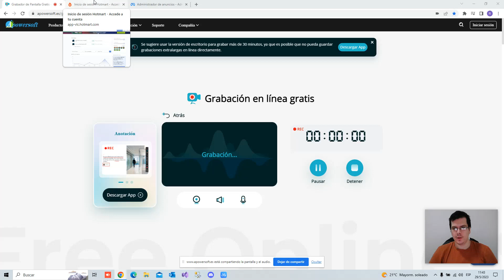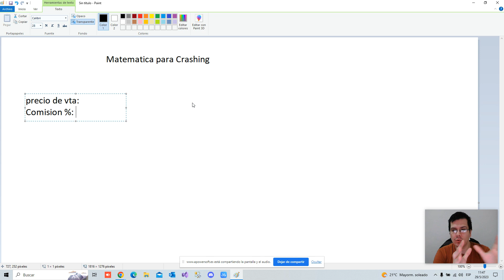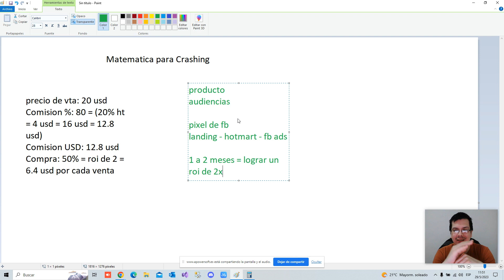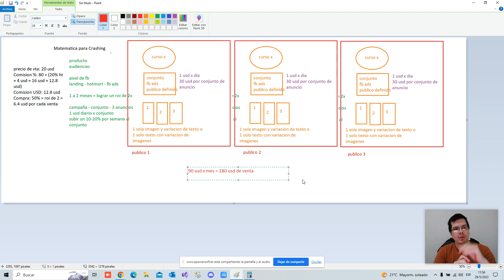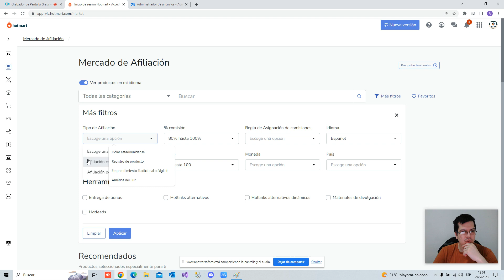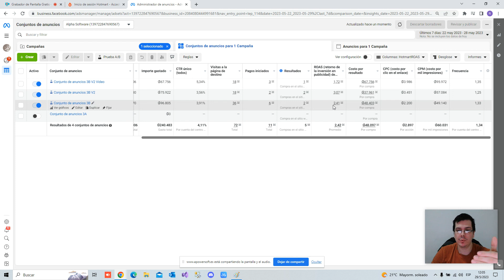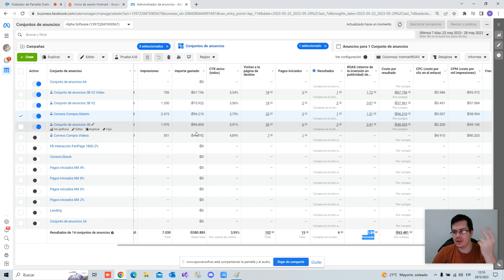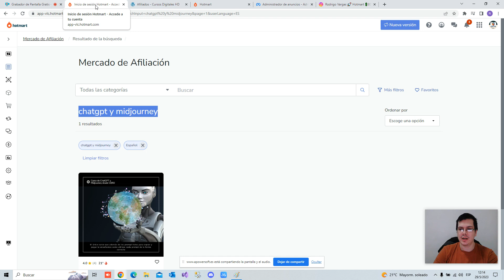Hotmart Tu Sueldo de 1 Mes en 1 Dia. Logra tu primera venta y después tu Libertad Financiera